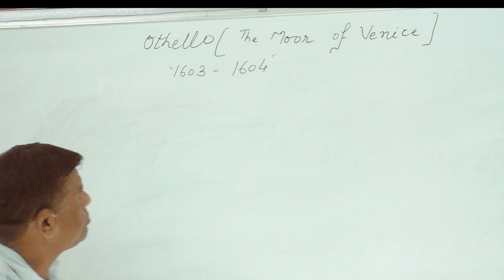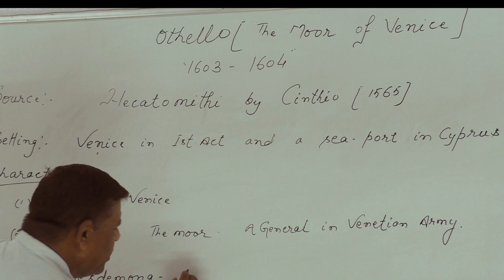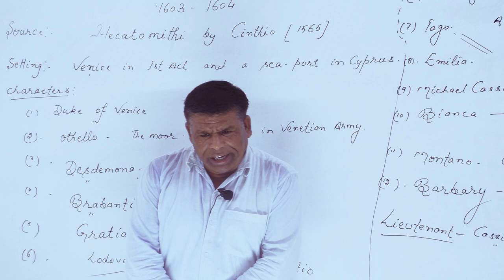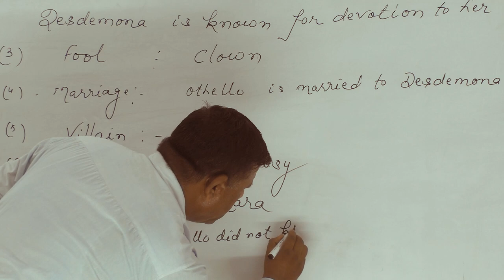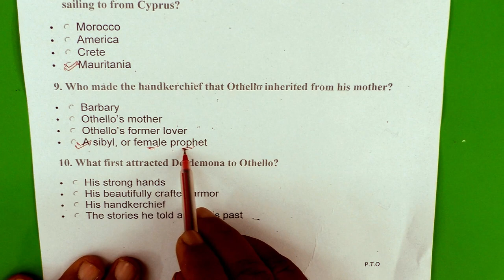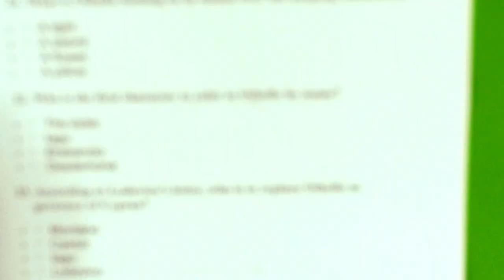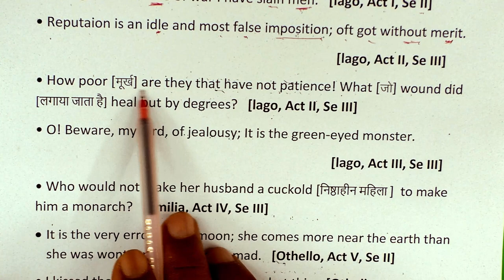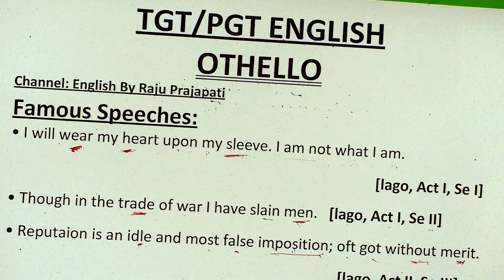Othello, All characters, Oral Summary, Capsule Summary, Famous speeches, BY Raju Prajapati Sir/L- 41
Othello (The Tragedy of Othello, the Moor of Venice) is a tragedy by William Shakespeare, believed to have been written in 1603. It is based on the story Un Capitano Moro ("A Moorish Captain") by Cinthio (a disciple of Boccaccio's), first published in 1565. The story revolves around its two central characters: Othello, a Moorish general in the Venetian army, and his treacherous ensign, Iago. Given its varied and enduring themes of racism, love, jealousy, betrayal, revenge, and repentance, Othello is still often performed in professional and community theatre alike, and has been the source for numerous operatic, film, and literary adaptations.

Othello Important Questions Answers
William Shakespeare Works
William Shakespeare Plays English Literature
English Grammar Class
UPTET English
CTET English
UPTGT English
UPPGT English